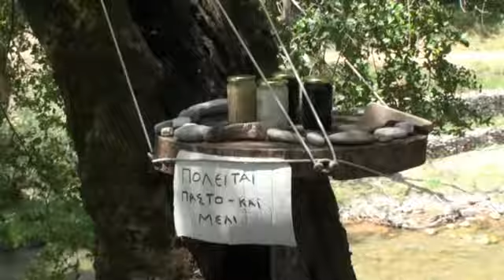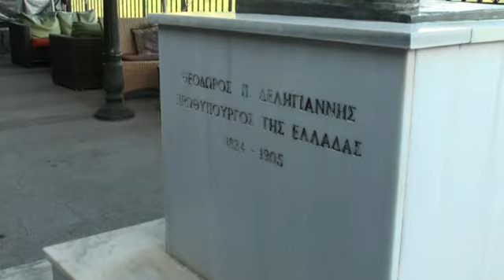ΕΡΥΜΑΝΘΟΣ 23 7 2017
ΦΙΛ.ΜΟ.ΚΑ.